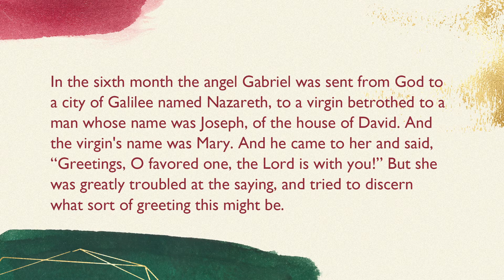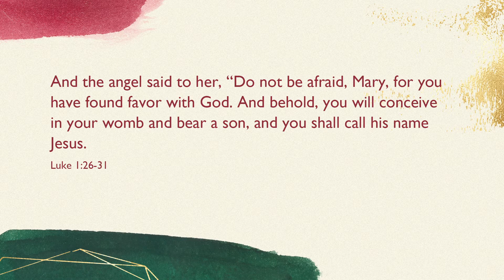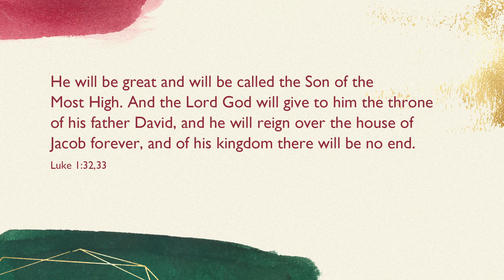CCC Aurora Campus | November 29, 2020